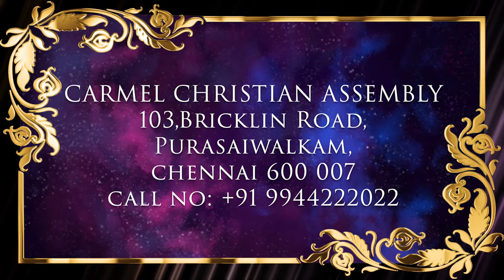Episode 89 | 22 Mar 2024 | வாலிப நாளில் இயேசுவை கண்டேன்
வாலிப நாளில் இயேசுவை கண்டேன்
A Special Youth Program

Resource person: Pr. Stephen & Mrs. Sarah Stephen, Elim New Jerusalem Church, Korukkupet
வளநபர் : பாஸ்டர். ஸ்டீபன் & திருமதி. சாரா ஸ்டீபன், எலிம் புதிய ஜெருசலேம் சபை, கொருக்குப்பேட்டை.